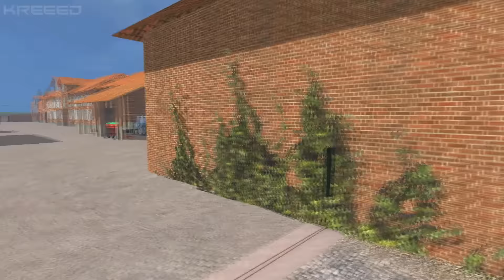Made in Italy E42 | Raccolta riso all'italiana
Scusate la breve assenza negli ultimi due giorni però sono ritornato oggi con una bella trebbiatura del riso qui nella nostra amata pianura padana

MOD

SOCIAL

GIOCHI SCONTATI

MUSICA

La musica presente nei video è stata presa dai sequenti siti